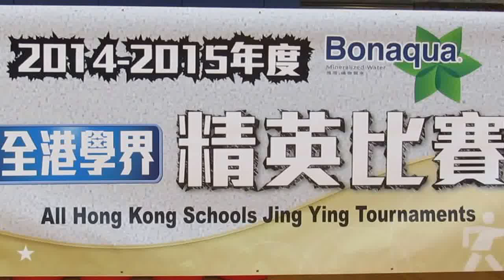體藝vs鄭裕彤(2014學界女子排球精英賽決賽)全塲精華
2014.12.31.青衣體育館 11:29 體藝(藍) 鄭裕彤(紅)
第一局(25:21) 第二局(25:22) 第三局(25:20)
總局數~體藝 0:3 鄭裕彤